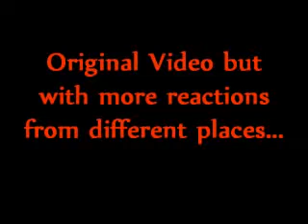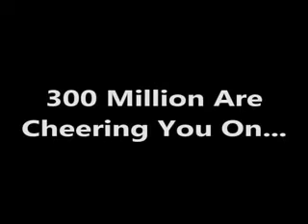The Universe's Reaction to Landon Donovan's Game Winning Goal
Landon Donovan World Cup 2014